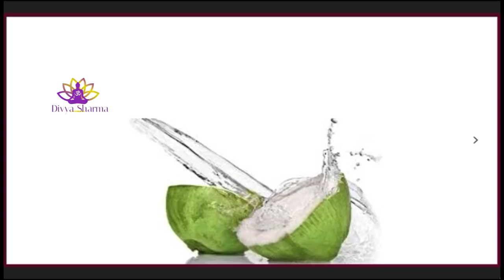थायरॉइड की बीमारी मैं वरदान है ये खाना | Thyroid diet | Foods to avoid if suffering from thyroid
15 दिन में एक बार जरूर करे पेट व् आंतों की सफाई | HOW TO: Detox your Body in 1 Day

15 दिन कैसा भी थायराइड जड़ से खत्म 2 इलाज | Natural Remedies For Thyroid | How To Cure

1 मिनट काफी है भयंकर से भयंकर एसिडिटी खत्म | How To Get Rids Of Acidity And Gas Problems

2 अखरोट खोल देगें शरीर की ब्लॉक नसों को । Unblock nerves with walnut | health benefits of walnut